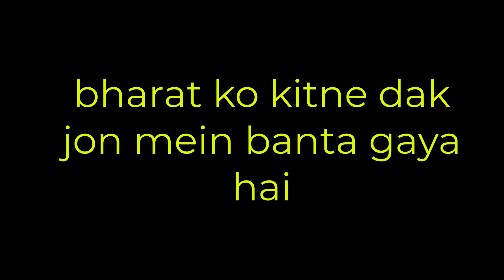bharat ko kitne dak jon mein banta gaya hai